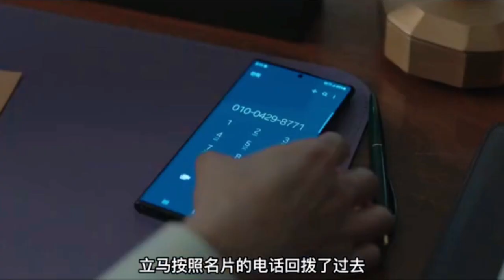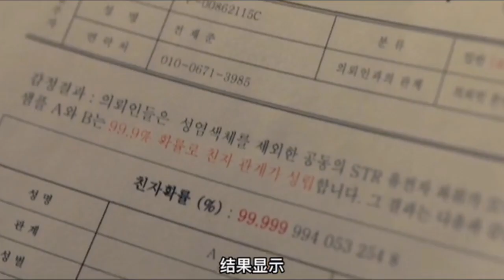韓劇解說，宋慧喬瘋批美人復仇爽劇黑暗榮耀（十）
韓劇解說，宋慧喬瘋批美人復仇爽劇黑暗榮耀，分集集數僅根據劇集分段劃分，不是根據官方集數